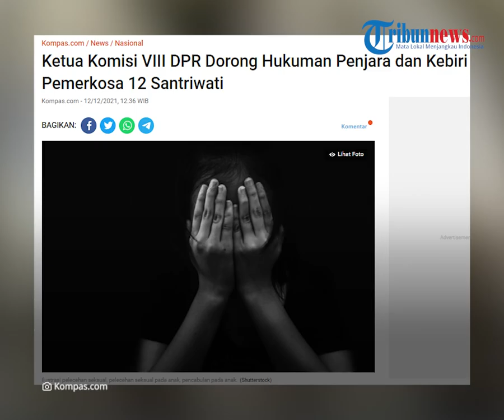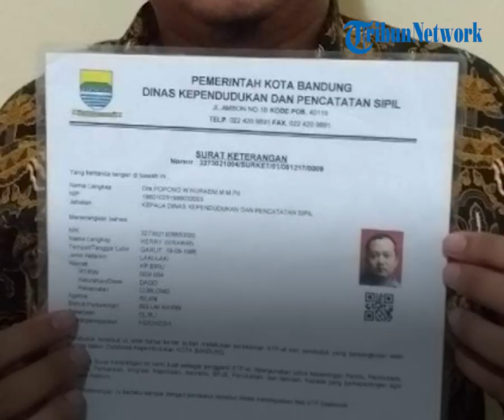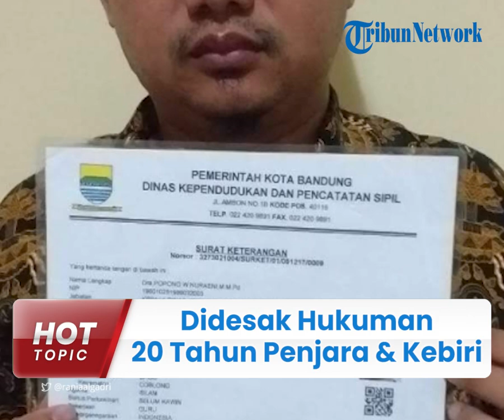Herry Wirawan Pelaku Pemerkosa 12 Santriwati Didesak Hukuman 20 Tahun Penjara dan Kebiri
TRIBUN-VIDEO.COM - Sejumlah pihak mendesak agar pelaku rudapaksa 12 santriwati di Bandung, Jawa Barat diberi hukuman maksimal.

Desakan itu salah satunya datang dari Ketua Komisi III DPR RI, Yandri Susanto.

Ia bahkan meminta agar pelaku dipenjara 20 tahun dan dijatuhi hukuman kebiri.

Dikutip dari Kompas.com, Yandri menilai, tindakan Herry Wirawan sangat keji, bahkan tidak bisa diterima oleh akal sehat.

Pasalnya, Herry telah merudapaksa 12 santriwatinya hingga 9 bayi telah dilahirkan.

Sehingga, Yandri meminta agar pelaku dihukum penjara selama 20 tahun.

"Sekarang kan upaya hukumnya 20 tahun penjara maksimal, ya sudah jangan dikurangi 19 tahun, 18 tahun, harus 20 tahun," kata Yandri dalam sebuah diskusi daring, Minggu (12/12/2021).

Tak hanya itu, juga mendorong supaya pelaku dijatuhi hukuman kebiri.

Ia menyadari bahwa selama ini hukuman kebiri masih menimbulkan pro-kontra dari berbagai pihak.

Namun, ia menilai, hukuman tersebut diperlukan untuk memberi efek jera ke pelaku.

"Jangan kita memaklumi, jangan kita memaafkan. Oleh karena itu kita harus serius," ujar dia.

Tak hanya hukuman bagi pelaku, Yandri menilai penting untuk memberikan perlindungan maksimal bagi korban.

Sebagai bentuk perlindungan, menurutnya identitas korban tak perlu dipublikasi dan disebarluaskan.

Publik tidak perlu tahu nama, tempat tinggal, bahkan foto korban.

Sebaliknya, identitas pelaku harus dipublikasikan secara luas sebagai bentuk hukuman dan supaya masyarakat lebih waspada.

"Kewajiban kitalah untuk sama-sama seiring sejalan pelaku kita hukum seberat-beratnya dan kita terang benderang siapa pelaku ini, boleh itu dipublish, namanya siapa, jangan pakai inisial lagi, fotonya mana, supaya tahu, nggak lagi pakai sembunyi-sembunyi," kata Yandri.

Adapun Herry Wirawan merupakan guru di Pesantren MH di Bandung, Jawa Barat.

Herry telah merudapaksa belasan perempuan di bawah umur hingga mengandung dan ada pula yang telah melahirkan.

Bahkan, anak-anak yang dilahirkan oleh para korban guru pesantren itu juga diakui sebagai anak yatim piatu.

Anak-anak itu dijadikan alat oleh pelaku untuk meminta dana kepada sejumlah pihak.

(Tribun-Video.com/Kompas.com)

Artikel ini telah tayang di Kompas.com dengan judul "Ketua Komisi VIII DPR Dorong Hukuman Penjara dan Kebiri Pemerkosa 12 Santriwati ", Klik untuk baca